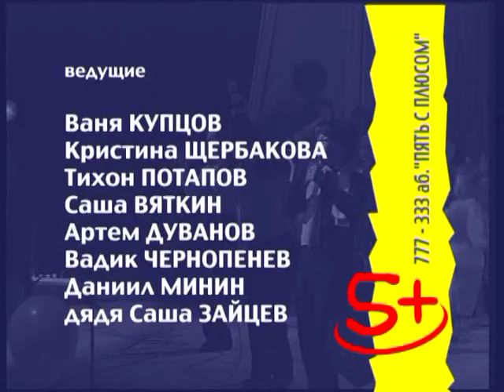2000 10 29 Телешоу 5+